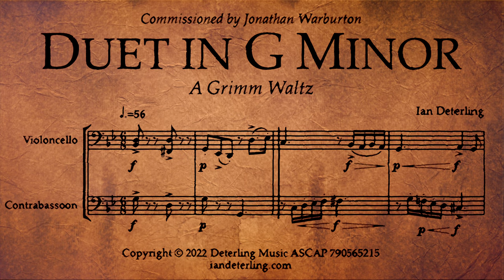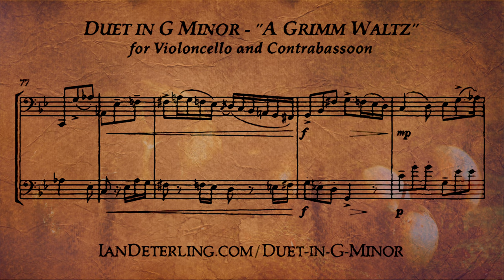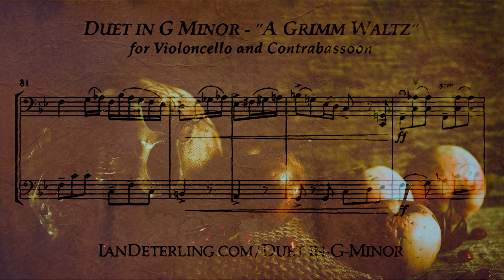Duet for Cello and Contrabassoon in G Minor